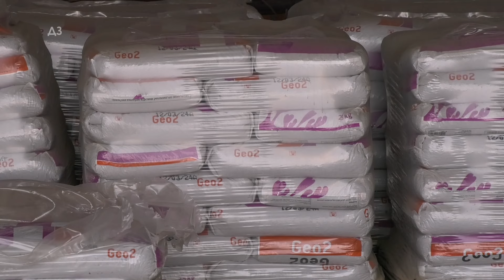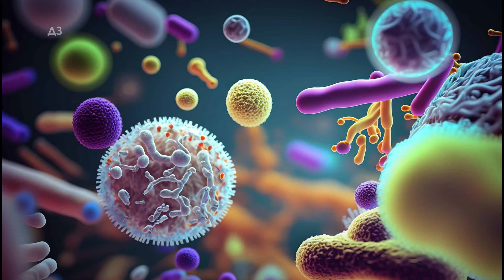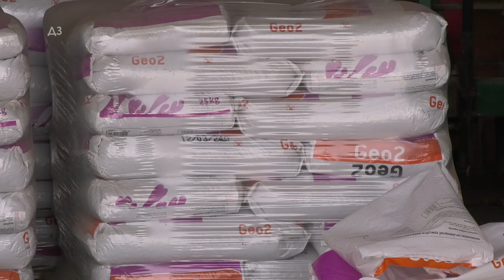Preko 10 puta više fosfora u ZEMLJIŠTU šta da se radi ?? Kako da se đubri ili ne djubri - AKTIVATOR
Preko 10 puta više fosfora u ZEMLJIŠTU  šta da se radi ?? Kako da se đubri ili ne djubri - AKTIVATOR zemljišta i koja je njegova uloga , kao i optimalno vreme primene